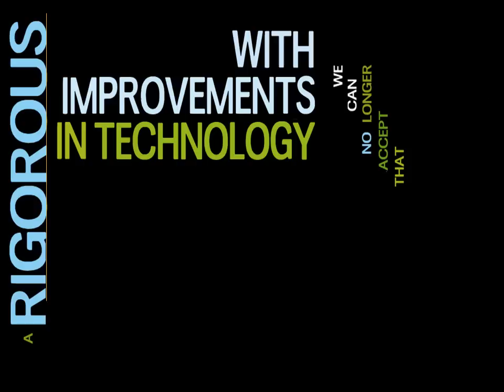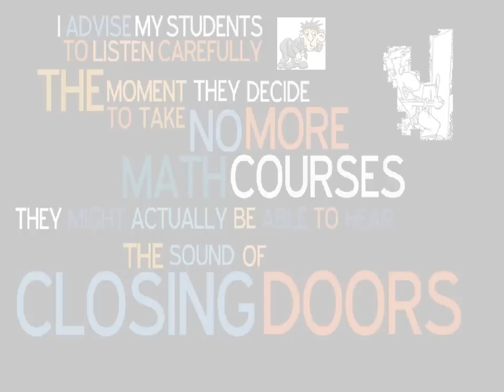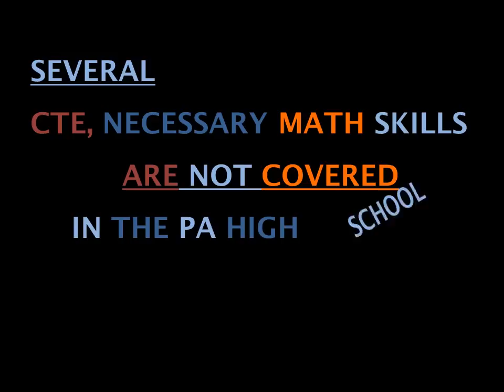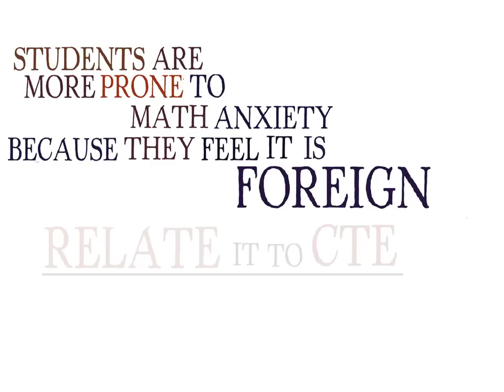Did you know Math - Movie Version by Cathy L. Jones.wmv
Math in CTE Professional Development Facts